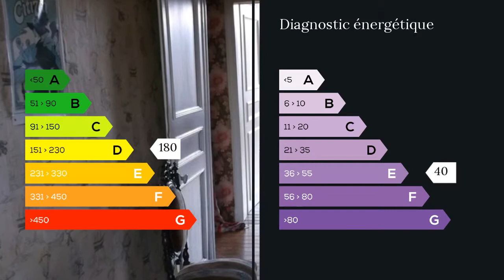A vendre - Maison/villa - Wignehies (59212) - 14 pièces - 350m²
Située à Wignehies à 10mn de Fourmies grande maison de maître de 14 pièces, idéale profession libérale, sur son grand jardin arboré d'environ 1100M2. Comprenant au rdc: grande cuisine, hall d'entrée avec jolies boiseries, spacieux séjour de 36M2 avec cheminée, salle à manger de 32M2, superbe bibliothèque, salon lumineux, bureau, 2 WC, locaux professionnels composés de 3 pièces avec entrée indépendante. Au 1er étage: 7 chambres lumineuses, dressing, Grande salle de jeux de 38M2, 2 jolies salles de bain, 2WC. Combles entièrement aménageables. Très belle cave voûtée et compartimentée avec chaufferie. Garage avec porte électrique pouvant accueillir 3 véhicules. Toiture neuve et volets électriques. M. Philippe BONNARDEL 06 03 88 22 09 / 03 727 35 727 poste 9112 Agent commercial indépendant du réseau national clairimmo Maxihome N° RSAC : 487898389 FCI - Ville du greffe : RSAC SAINT QUENTIN